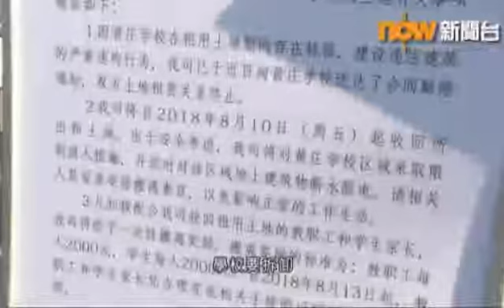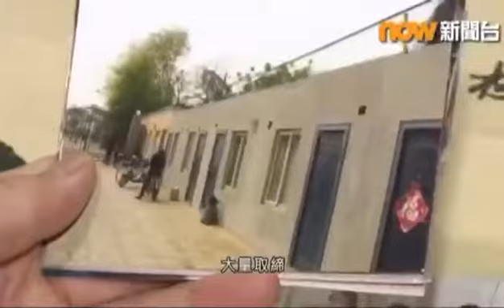全世界可能只有共匪这么坏，强迫学校关门让孩子们失学